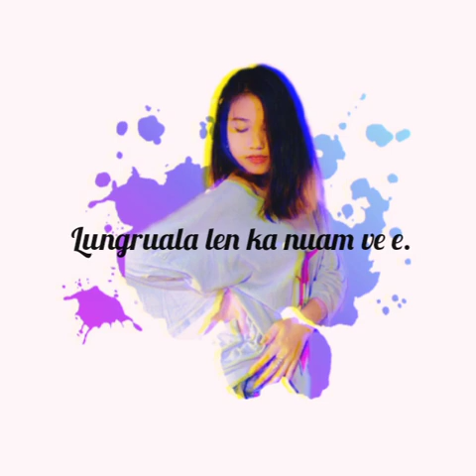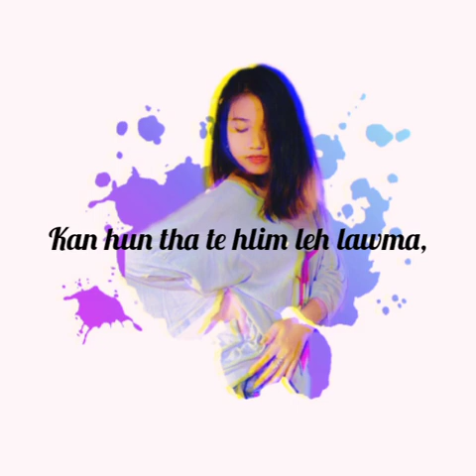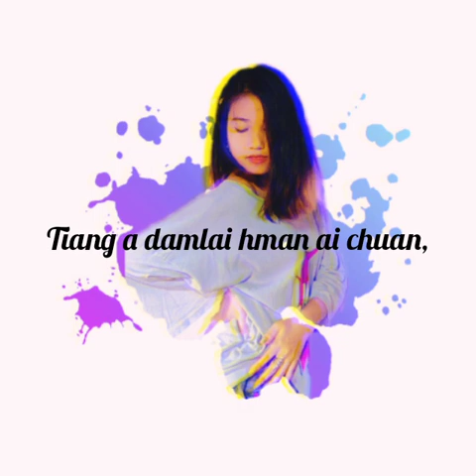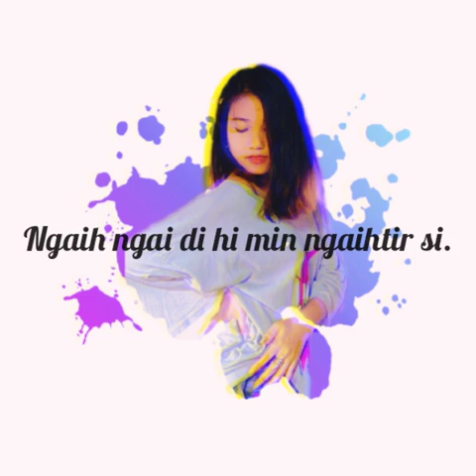Mizo oldies song LALNUNSIAMA VANCHHAWNG : NGAIH NGAI DI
Phuahtu : Mavala